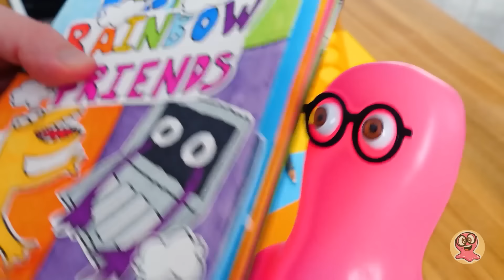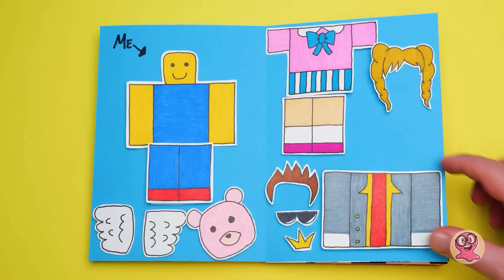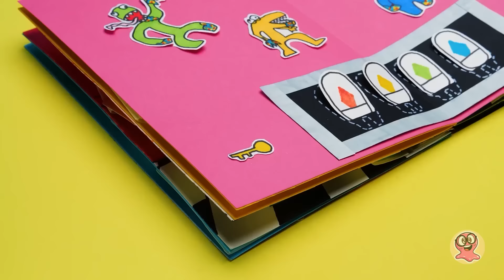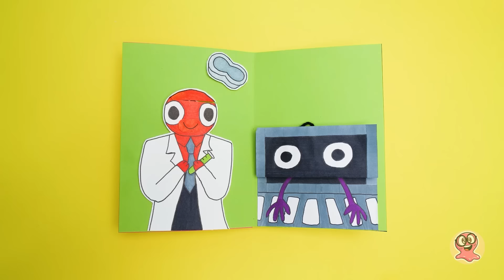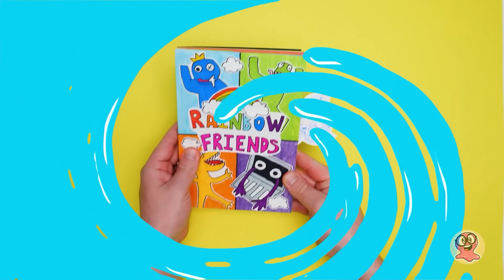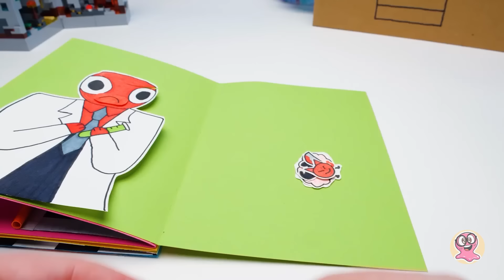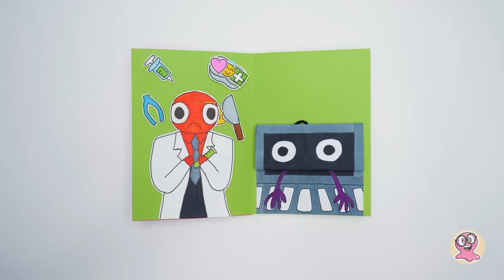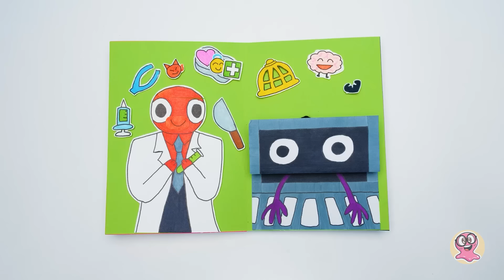FAJNA interaktywna książka | Roblox Rainbow Friends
Cześć, Kochani! Roger i Sammy zrobią dziś świetną interaktywną książkę z postaciami z gry Roblox Rainbow Friends! Brzmi świetnie, prawda?

Najpierw przygotują wszystkie materiały. Narysują potwory i wszystkie inne elementy, których będą potrzebować. Potem wszystko pokolorują. Bardzo fajnie! Teraz trzeba wszystko wyciąć i zrobić książkę z gotowych elementów!

I wreszcie można zagrać! Przebierzmy swój awatar za... piękną księżniczkę! Ha-ha! Żartuję. A może nie? Patrzcie! Możemy też wybrać inny, bardziej waleczny awatar! Który Wam się podoba?

Chcecie dowiedzieć się więcej o tym projekcie? To obejrzyjcie odcinek do końca!